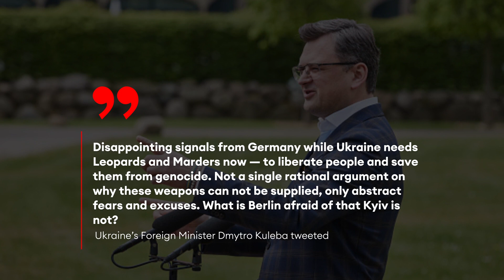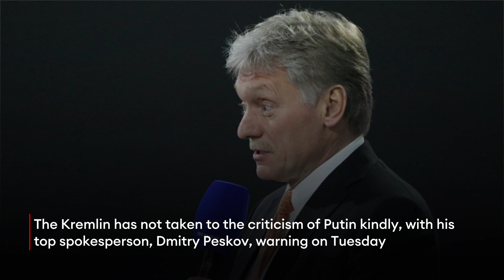Ukraine Vows To Recapture All Territory From Russia As It Urges West To Step Up Weapons Supply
Ukrainian officials on Tuesday said they intend to recapture all of the country’s territories that are currently under Russian occupation following a string of major military successes in the Kharkiv region—while also urging the West to step up military aid.